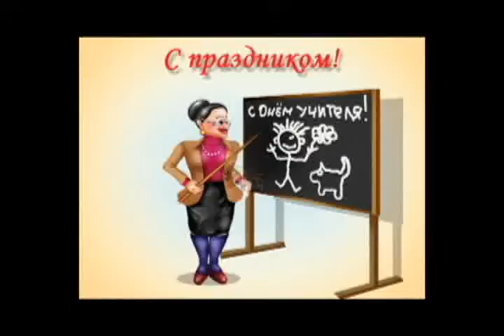день учителя поздравление